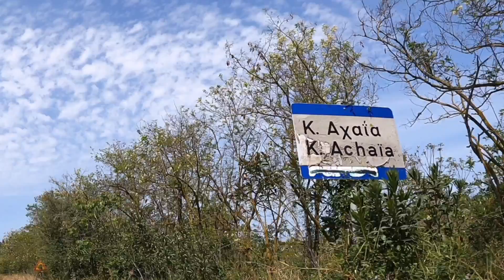"GIANISKARI"..THE BEST BEACH IN PELOPONESE+DOWNHILL❤ΓΙΑΝΙΣΚΑΡΙ.. Η ΚΑΛΥΤΕΡΗ ΠΑΡΑΛΙΑ ΣΤΗΝ ΠΕΛΟΠΌΝΝΗΣΟ